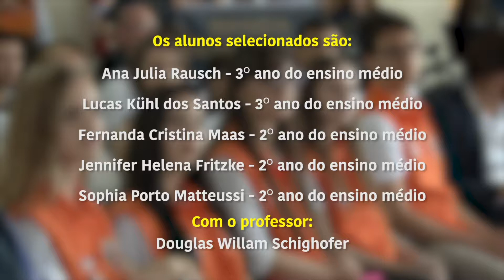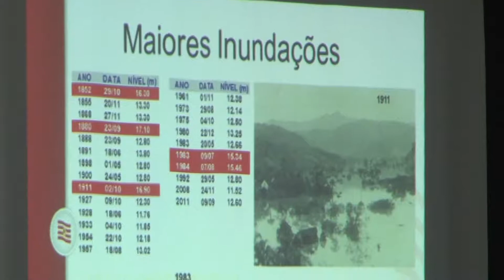FURB Notícias | 18/10/18